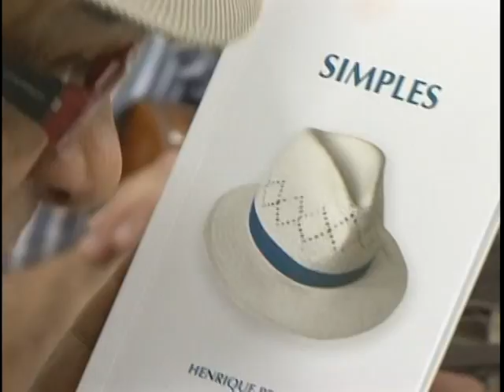PROGRAMA DIALOGO HENRIQUE BELTRÃO BL_01